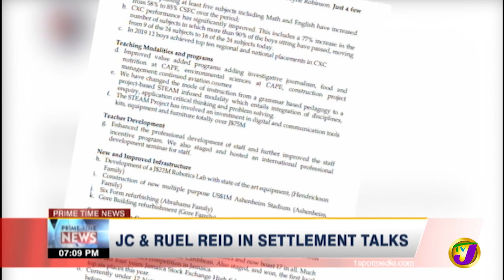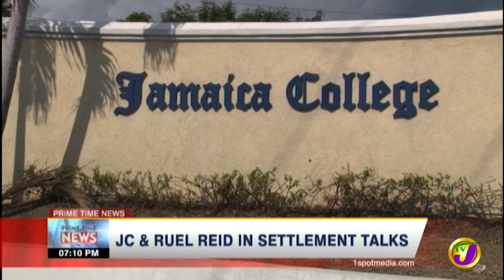JC & Ruel Reid in Settlement Talks | TVJ News - Nov 19 2021